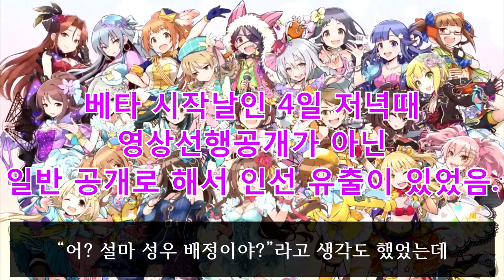[포푸마스] CINDERELLA GIRLS 초기 참가 멤버 공개! 그만 좀 유출해라!! THE iDOLM@STER POP LINKS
CINDERELLA GIRLS
시마무라 우즈키, 시부야 린, 혼다 미오.
무라마츠 사쿠라, 오오이시 이즈미, 츠치야 아코
후타바 안즈, 모로보시 키라리
아사리 나나미, 이케부쿠로 아키하, 오오누마 쿠루미
모리쿠보 노노, 하야사카 미레이, 호시 쇼코.
아나스타샤, 미후네 미유
이치노세 시키, 미야모토 프레데리카
죠가사키 미카, 죠가사키 리카.
자이젠 토키코, 타카미네 노아, 와카바야시 토모카